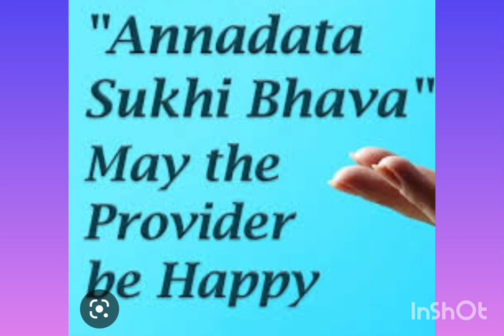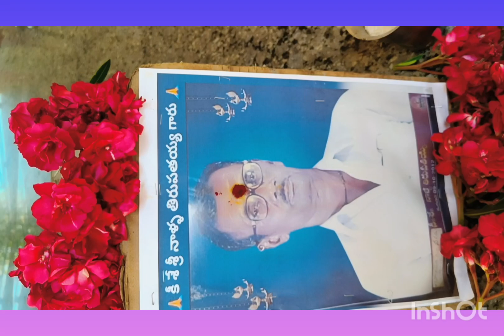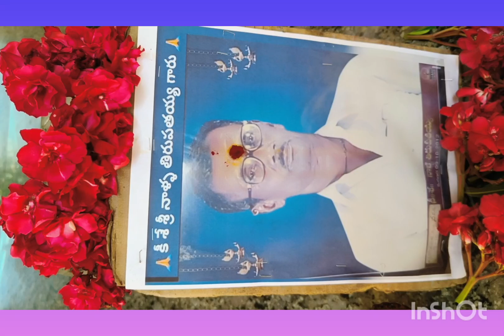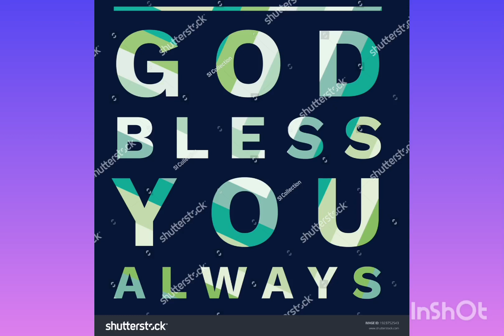ANNADHANAM VIDEO OF SRI NAALLA SRINIVAS GARU AND SMT GEETHA SHREE GARU